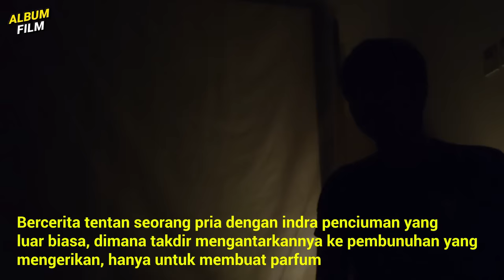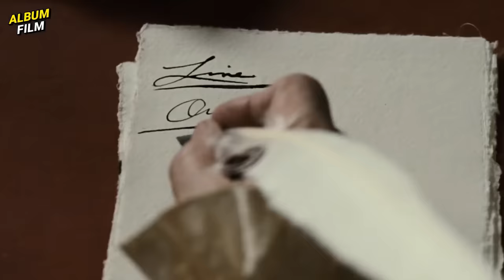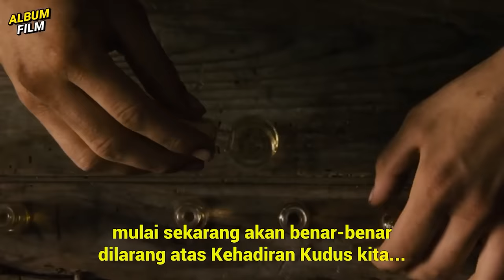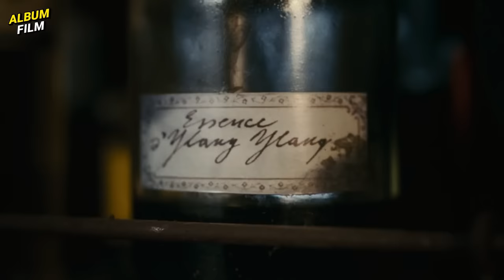1 TETESNYA SAJA BISA MEMBUAT ANDA BAK MALAIKAT❗AROMA PARFUM YANG SANGAT MENGERIKAN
Follow2 juga:
MATURNUWUN!